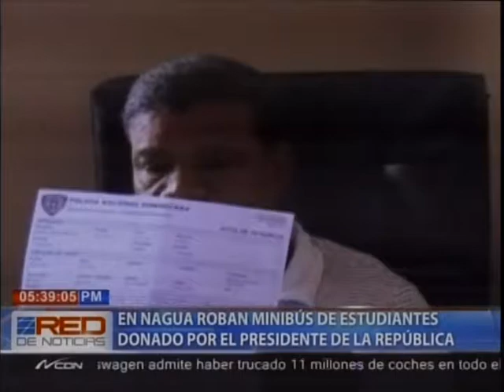En Nagua roban minibús de estudiantes donado por el Presidente